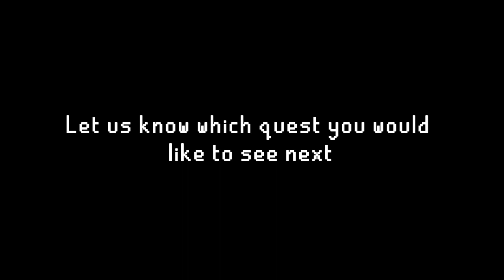Oldschool RuneScape Underground Pass Lore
Soundtrack: Shadow Temple - The Legend of Zelda: Ocarina of Time